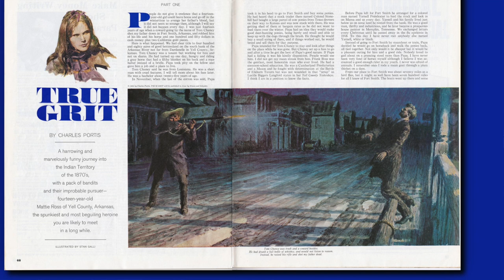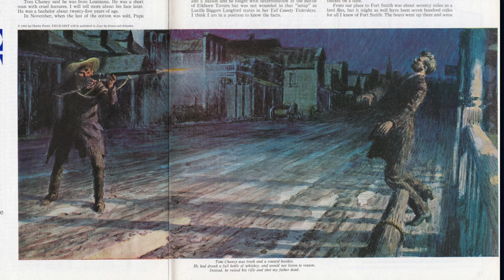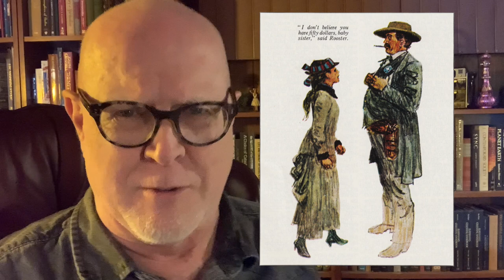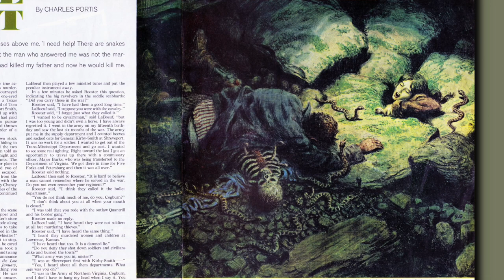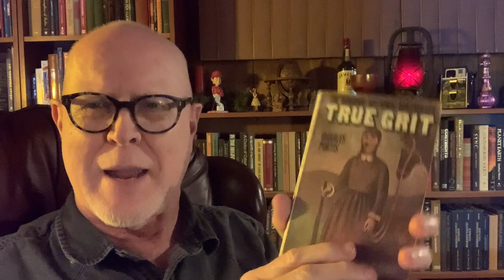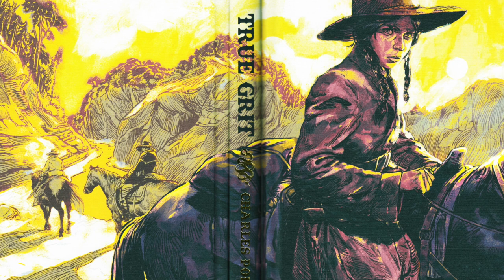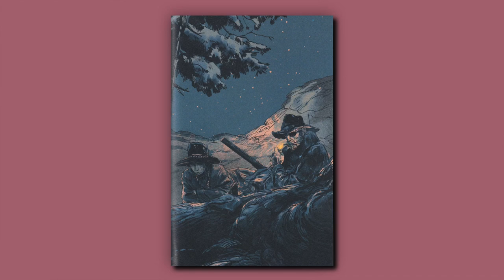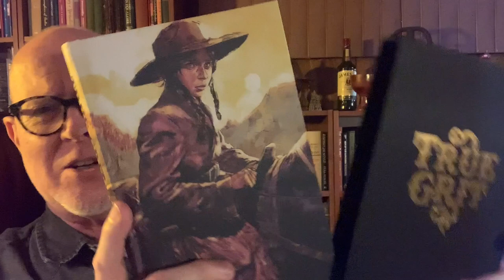June on the Range: "True Grit" by Charles Portis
A look at the story and art of the 1968 novel "True Grit" by Charles Portis.

JUNE ON THE RANGE
An original BookTube event created by  @michaelk.vaughan8617
Co-hosted by:

ARTISTS DISCUSSED
• Stan Galli
• Paul Davis
• Juan Esteban Rodriguez

jscottphillips503 (at) gmail